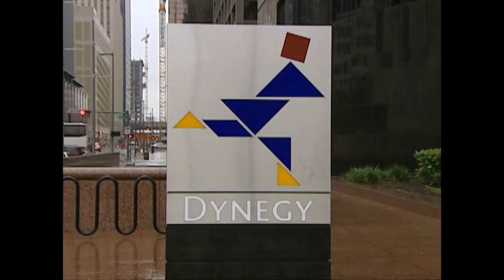2001 - Enron Scandal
Enron scandal breaks leading to largest bankruptcy in American history and criminal charges against top executives